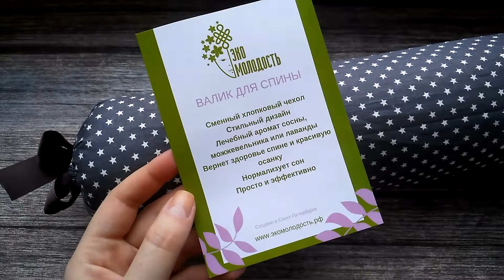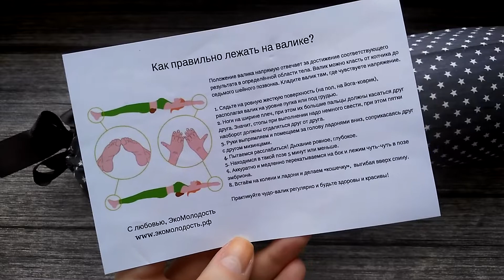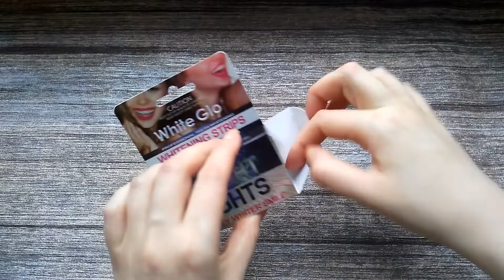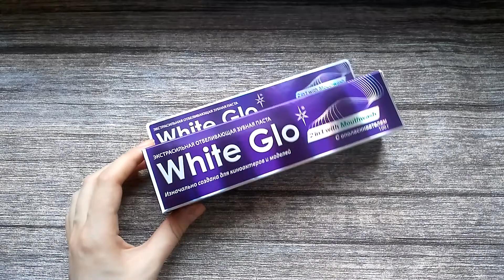Предновогодние покупки! Чудо валик, зимний уход, отбеливание зубов!